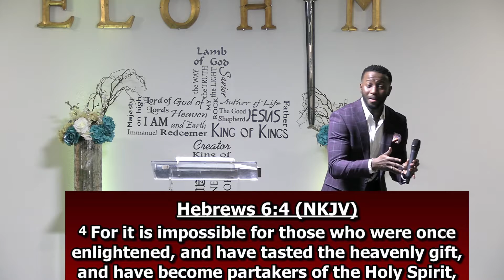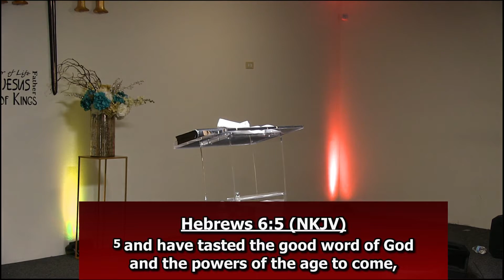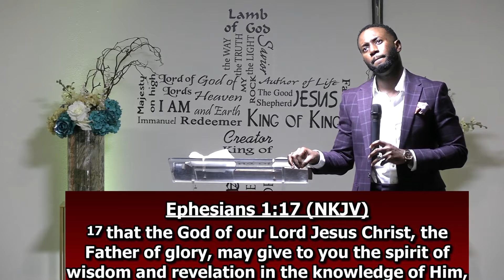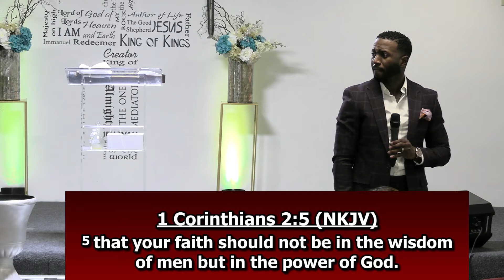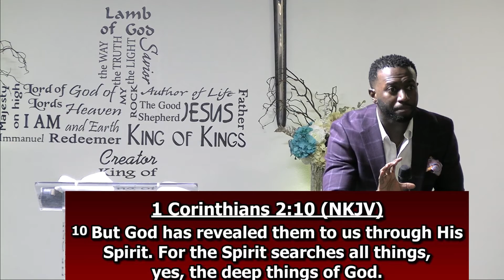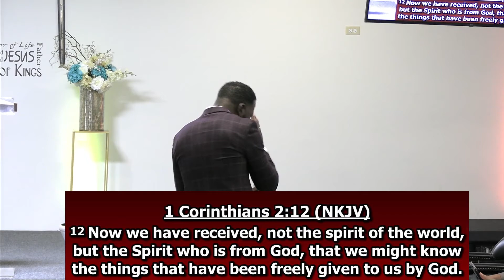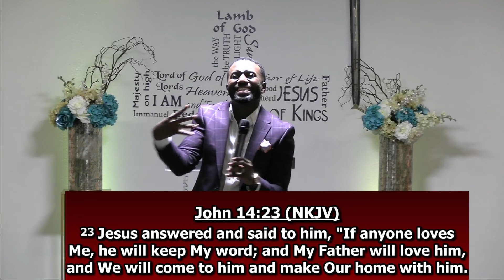The Holy Spirit, The Key